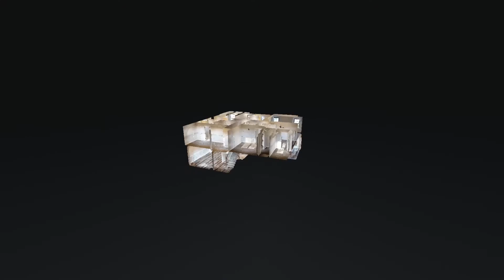501 Floor Plan